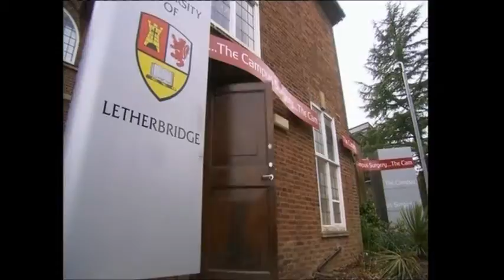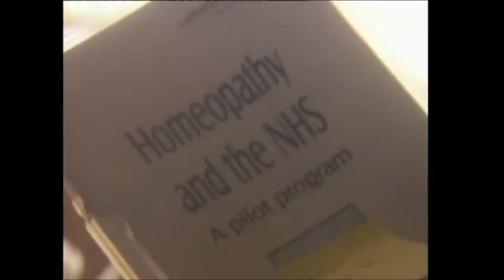BBC1 Doctors Wedded Miss (9th August 2010)